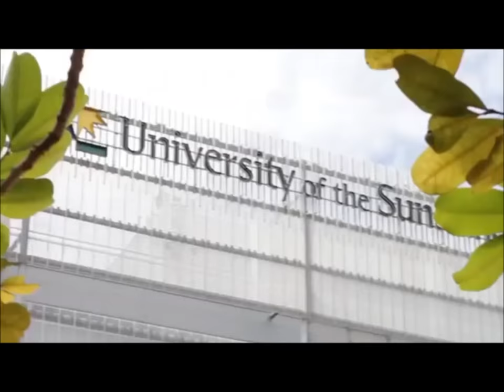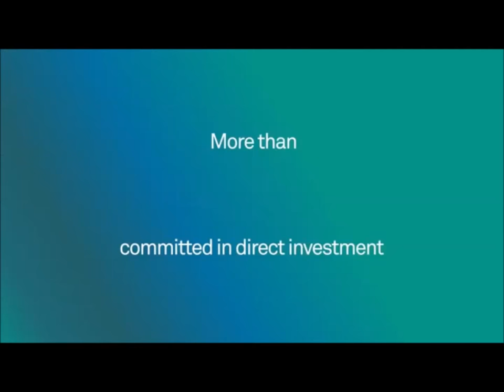★ PARK AVENUE RESIDENCES House and Land, NOW SELLING! 66 The Avenues, Peregian Springs QLD 4573